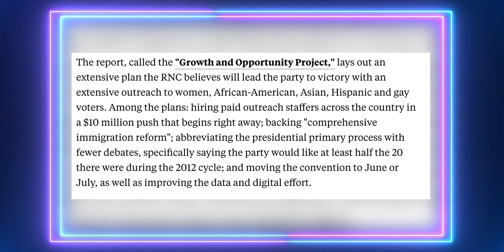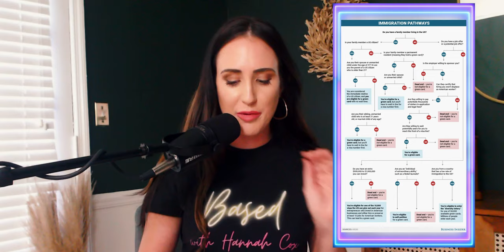Why Immigration Is a Capitalist Issue (Explained)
Immigration is one of the most contentious issues currently being debated in our society. An in-depth look at American history and public policy proves that while some elements of this debate were always present in our politics, others were non-existent. Join us as we look at the Constitutional, economic, and moral arguments around immigration.